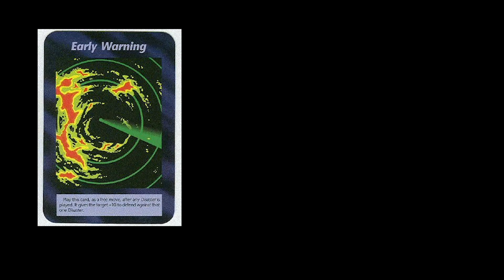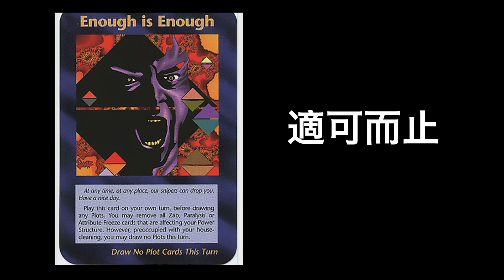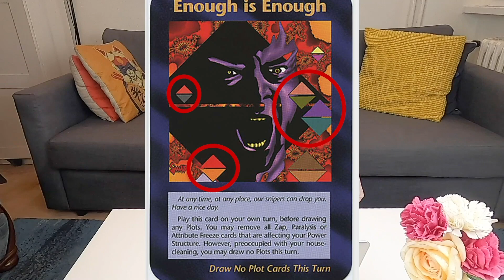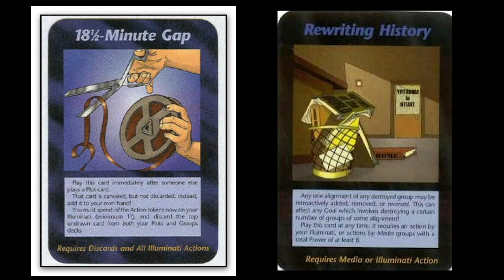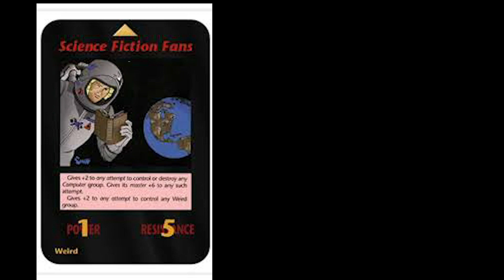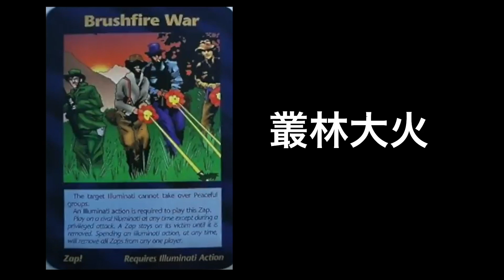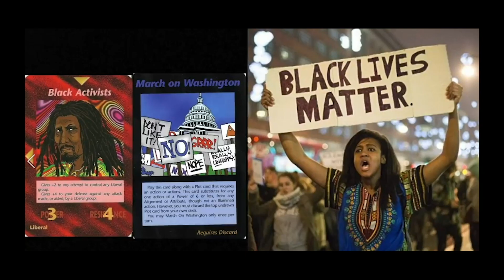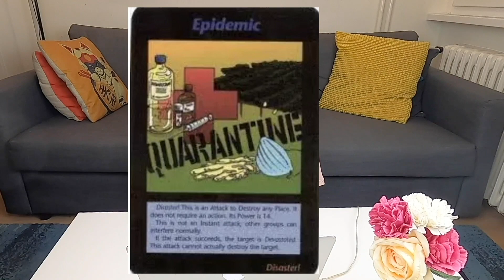光明會卡牌2020最新發現| 預言美國總統川普的卡牌爆出驚人真相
這期講介紹幾張從未被提過的光明會卡牌，事到如今再次看看現在所發生的事情原來一切在冥冥之中早已注定，光明會的預言為何如此準確？